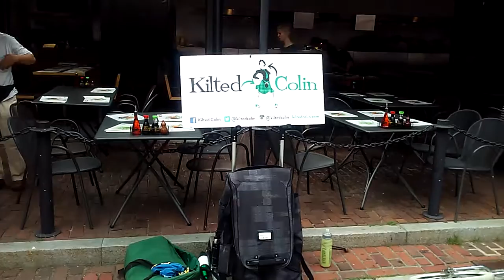The Street Performer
At Downtown Boston